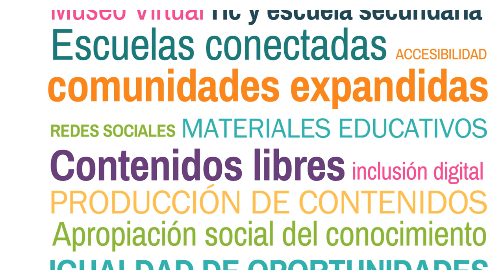MUESTRA Comunicación Educación y Tecnología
Presentación Muestra Comunicación, Educación y Tecnología
en la ciudad de Paraná. Provincia de Entre Ríos. República Argentina.